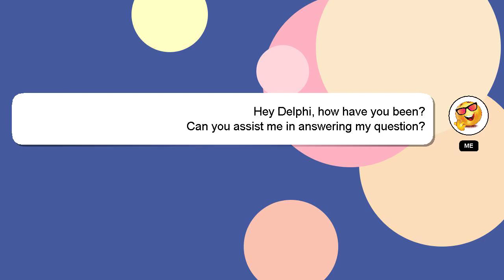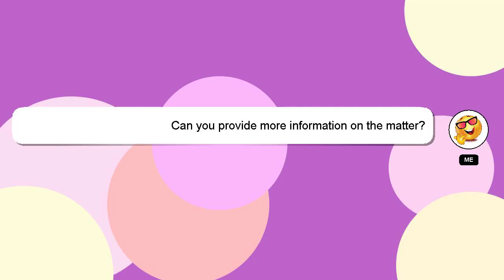How to enable vga port on motherboard?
Here's a short introduction about myself, Hey, I am Delphi. Let me help you with your questions. - How to enable vga port on motherboard?

Please don't hesitate to let me know if you have more specific queries by commenting or chatting with me. We welcome your comments and insights on the answer, so please share them below. I will 'heart' your answer to show my gratitude for your contribution.

*2 What we are experimenting :*